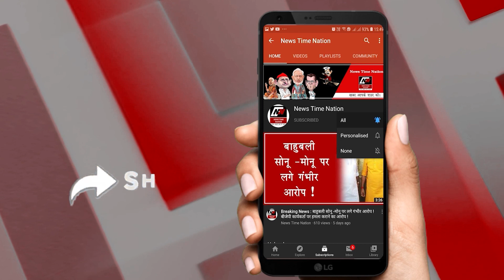सुल्तानपुर पुलिस ने स्टार ट्रेडर्स मारा छापा, पुलिस देखकर फैक्ट्री में मची भगदड़ !| News Time Nation